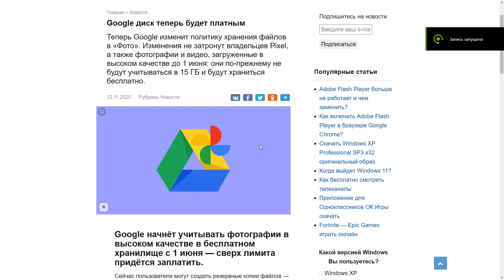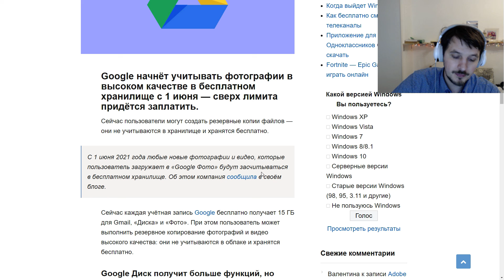Google отменяет безлимитную загрузку фото на Google Disk !